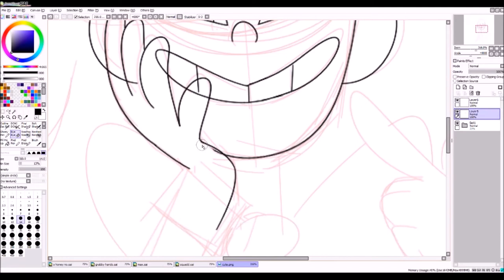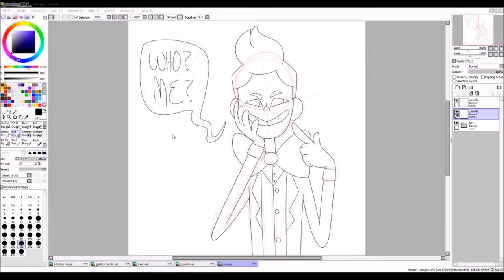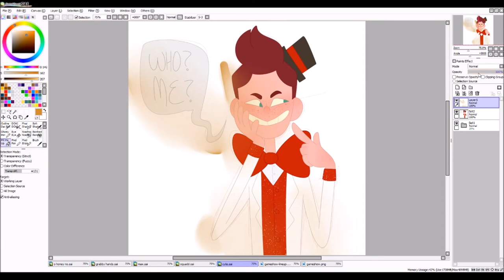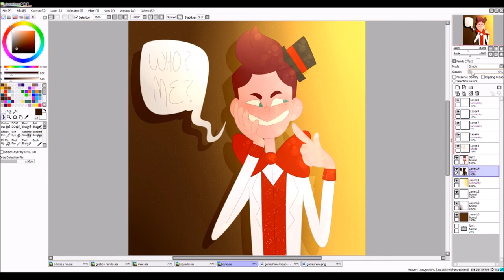Cute! - Camp Camp [SPEEDDRAW]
a nasty boy uwu